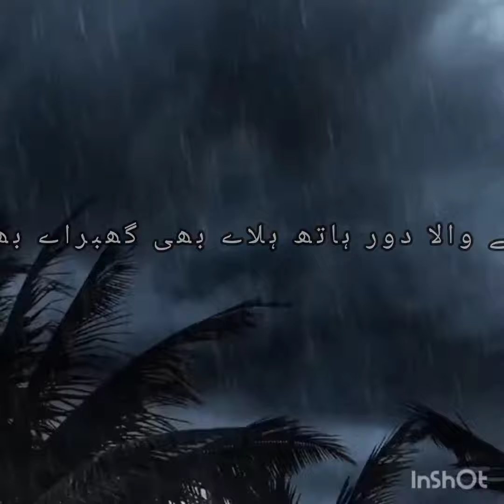اِک پگلی میرا نام جو لے۔Most beautiful urdu poetry uru cover.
Adab k phool' is our effort to gather all the people who love,read,admire,or have any kind of link with Urdu Literatureہمارے چینل "بزم جان شاعری" میں خوش آمدید! یہاں، ہم آپ کے لیے جذبات، تاثرات اور گہرے خیالات سے بھری شاعری کی مسحور کن دنیا لے کر آئے ہیں۔ اس شاعرانہ سفر میں ہمارے ساتھ شامل ہوں جب ہم انسانی جذبات کی گہرائیوں میں اتریں، محبت، دل شکن، فطرت اور روحانیت کے موضوعات کو تلاش کریں۔ ہمارا مقصد آپ کی روح کو چھونا اور الفاظ کی طاقت سے آپ کے تخیل کو روشن کرنا ہے۔ ہمارے چینل پر ہر ویڈیو کو احتیاط سے تیار کیا گیا ہے، جس میں دنیا بھر کے نامور شاعروں اور ان کے شاہکاروں کو پیش کیا گیا ہے۔ کلاسک شاعری سے لے کر عصری آیات تک، ہم آپ کو شاعرانہ انداز اور آوازوں کی متنوع رینج لانے کی کوشش کرتے ہیں۔ چاہے آپ شاعری کے دلدادہ ہوں، ادب سے محبت کرنے والے ہوں، یا محض کوئی ایسا شخص جو عکاسی اور الہام کے لمحے کی تلاش میں ہو، ہمارا چینل آپ کے لیے بہترین منزل ہے۔ اپنے آپ کو زبان کی خوبصورتی میں غرق کریں اور الفاظ کو اپنے اندر گونجنے دیں۔ سبسکرائب بٹن کو دبانا نہ بھولیں اور نوٹیفکیشن گھنٹی کو آن کریں تاکہ کبھی بھی کوئی اپ ڈیٹ یاد نہ آئے۔ شاعری کے شائقین کی ہماری کمیونٹی میں شامل ہوں اور فن کے ان لازوال کاموں کے مباحثوں، تشریحات اور تعریف کا حصہ بنیں۔ "بزم جان شاعری" میں تشریف لانے کا شکریہ! شاعری کا جادو آپ کی زندگی کو
    روشن کرے اور آپ کی روح کو مالا مال کرے.۔
sad true lines
sad love poetry
urdu cover
urdu point
urdu world
love poetry
love sad lovely poetry
bazme jaan
bazme sukhan
urdu bazm